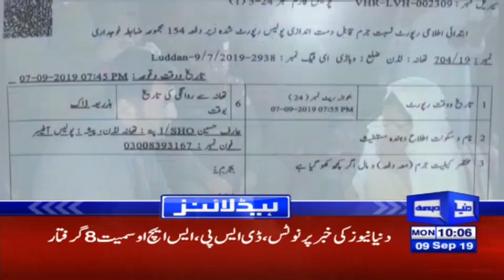Donald Trump takes another big decision | Headlines 10 AM | 9 September 2019 | Dunya News